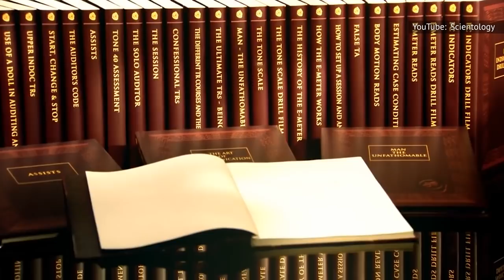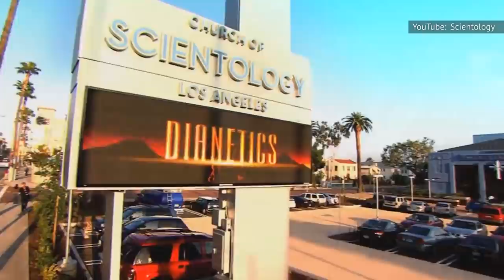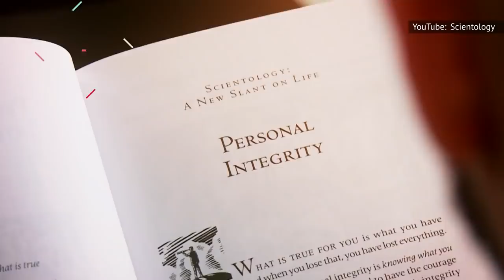The Bizarre Truth About Will Smith And Scientology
Will Smith has been a Hollywood leading man for decades, and is no stranger to the spotlight. His high-profile marriage to fellow star Jada Pinkett Smith has endured multiple hardships, but the famous couple has always powered through the storm. Following Will Smith's decision to slap Chris Rock at the 2022 Oscars, however, a lot of people have been taking a closer look at Will Smith's life, in particular his rumored connection to the Church of Scientology. Smith has always claimed that he isn't a Scientologist, a claim backed up by several heads of the church. But what's the real story behind his alleged Scientology-based school, or his donations to the church, or rumors that Jada was nothing less than a recruiter for Scientology? Here's the bizarre truth about Will Smith and Scientology.

Tom Cruise | 0:00
Jadatology | 1:30
Donations | 2:34
New Village Leadership Academy | 3:41
Study Technology | 4:47
School's out | 6:05
Leah v. Jada | 7:19
After Earth | 8:40